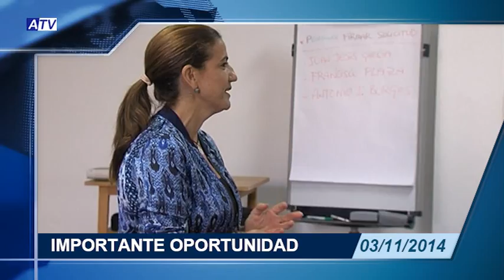NOTICIAS ATV 03 11 14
1. COMIENZA EL PROGRAMA EMPLE@JOVEN
2. ALHAURÍN EL GRANDE CELEBRA LA FESTIVIDAD DE TODOS LOS SANTOS
3. CLASES PRÁCTICAS CURSO FAUNA AUXILIAR ÁREA DE DESARROLLO
4. PREVIA PLENO MARTES 4 NOV.
PUBLICIDAD
5. CRÓNICA ALHAURINO- TORREMOLINOS
6. ALHAURINO CAMPEÓN ABSOLUTO DE MEN´S PHYSIC
7. CIERRE: CASA DE TERROR EN ALHAURÍN EL GRANDE POR HALLOWEEN
8. PROGRAMA ESPECIAL: PARTIDO ALHAURINO- JUVENTUD DE TORREMOLINOS